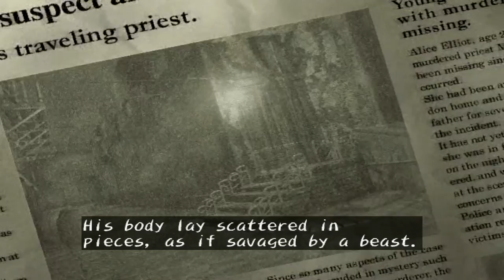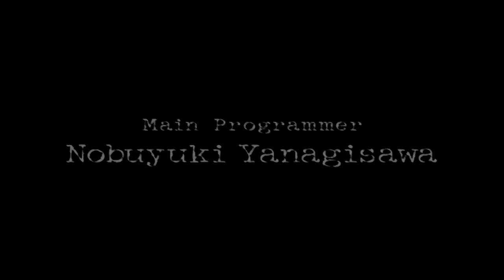Shadow Hearts INTRO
Played on PCSX2 emulator

First time playing through the Shadow Hearts series.

After knowing that Koudelka had a sequel to the game I just had to give the Shadow Hearts series a try.

Just as Koudelka. This game has a great atmosphere, and is based on horror as well. The story is amazing, and Albert Simon is a very good voice actor / Villain in the game that most games now days lack.

Widescreen hack used, but only works in battles.

Issues:
1. Cut scene glitch. Can be fixed by changing to Software mode F9.
2. Some FPS drops are some places. Reduce quality.